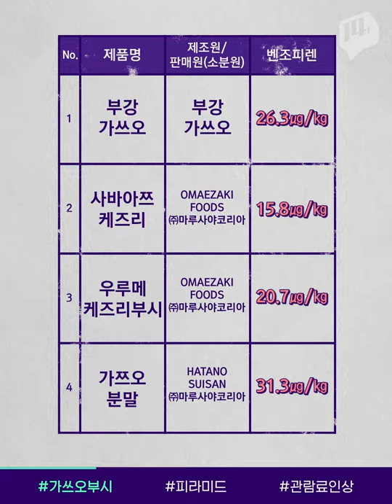일본산 가쓰오부시 제품에서 1급 발암물질 벤조피렌 검출 /14F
시중에서 유통, 판매하는 일부 가쓰오부시 등의 훈제건조 어육 제품에서 1급 발암물질인 벤조피렌이 허용기준을 초과해 검출됐습니다. 적발된 제품은 회수하고 판매 중지 하기로 했는데요. 우리집 냉장고에 있는 제품인지 잘 확인하세요!